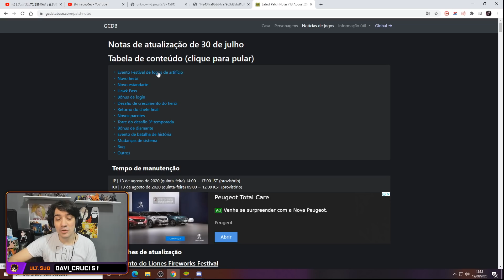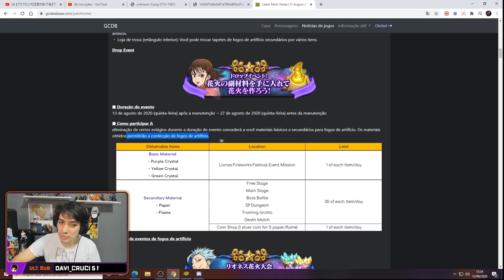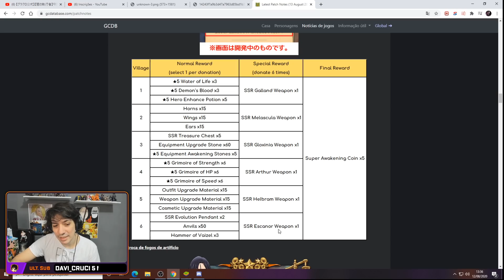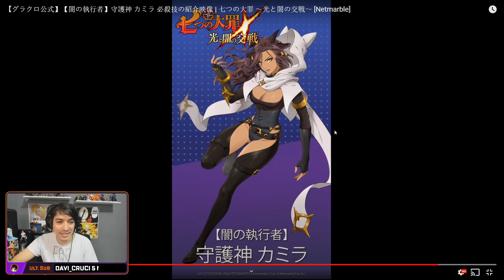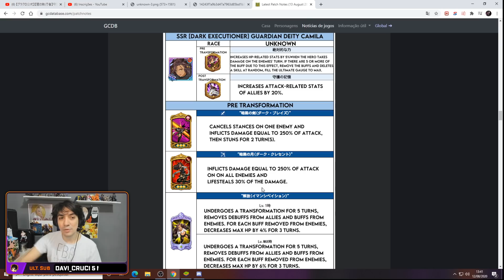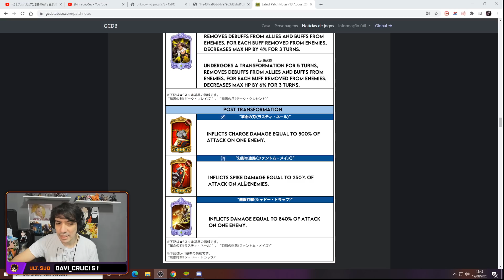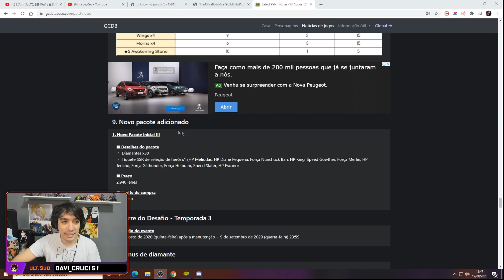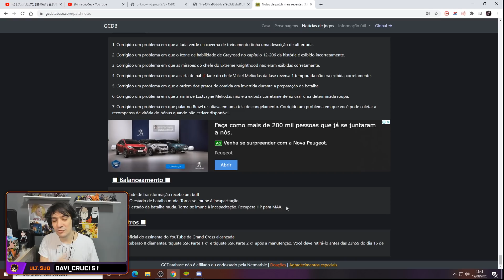7DS MANDOU MUITO! NOVA PERSONAGEM PROMETE! GUARDIÃ CAMILA | The Seven Deadly Sins: Grand Cross